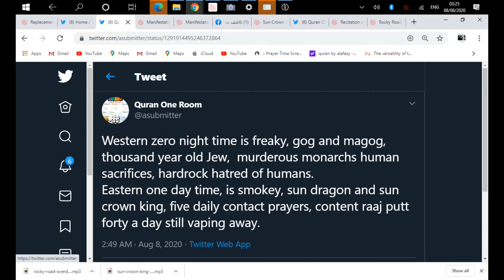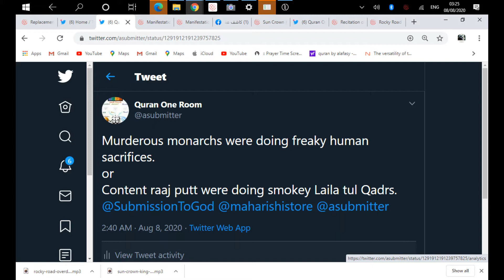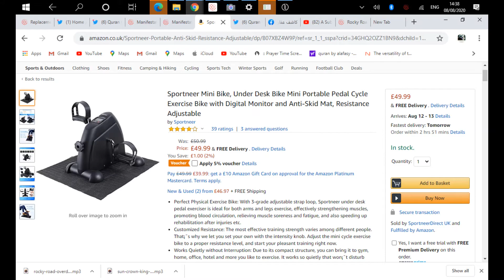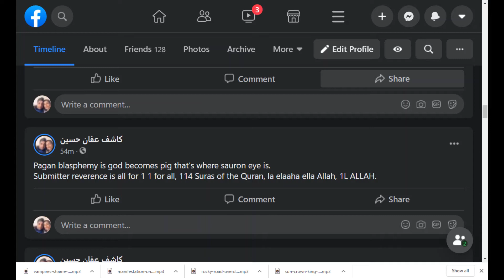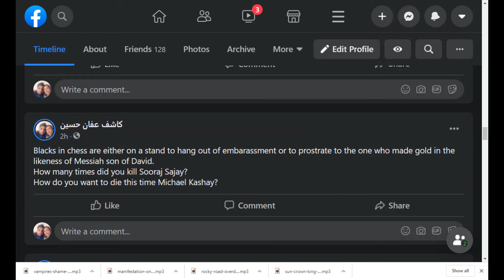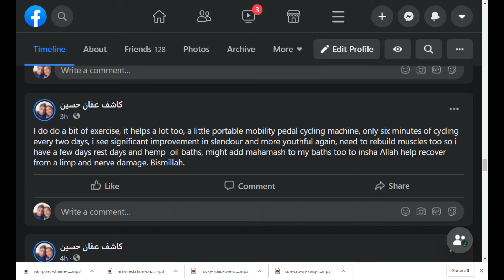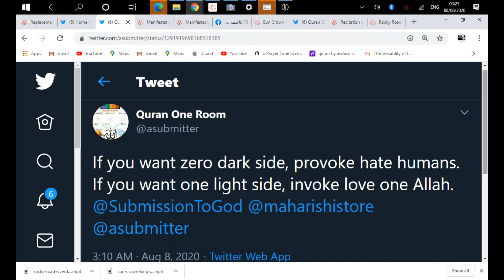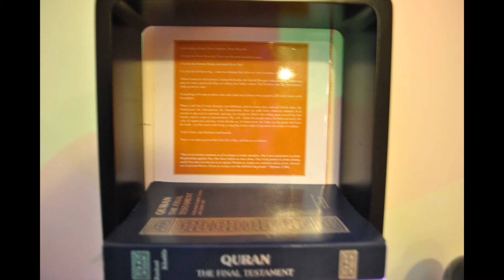Vampires Shame And Despair. Humans Correct As Many Wrongs As I Can